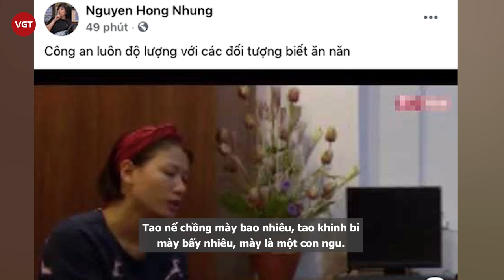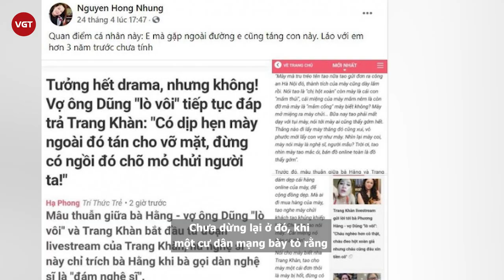Trang Trần mắng Hồng Nhung - vợ Xuân Bắc “xối xả” vì “đào” quá khứ, tuy “nể chồng nhưng khinh vợ”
Những ngày qua, Trang Trần trở thành cái tên được nhiều khán giả quan tâm khi vướng vào lùm xùm với bà Phương Hằng. Vụ việc càng đẩy lên cao khi vợ Xuân Bắc - chị Nguyễn Hồng Nhung đăng đàn bày tỏ ủng hộ bà Hằng và tuyên bố đòi táng Trang Trần vì mối thù năm xưa.
Trước những lời thách thức, Trang Trần liền tuyên chiến đánh tay đôi. Còn vợ Xuân Bắc thì lại mỉa mai cựu người mẫu với hành động share lại đường link Trang Trần từng bị cảnh sát bắt do say sỉn rồi đánh nhau với cảnh sát.